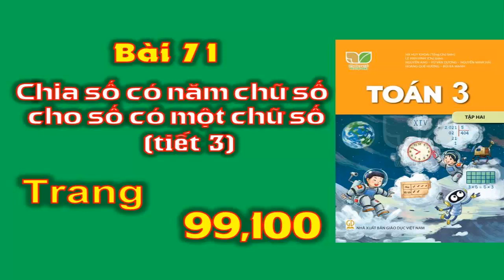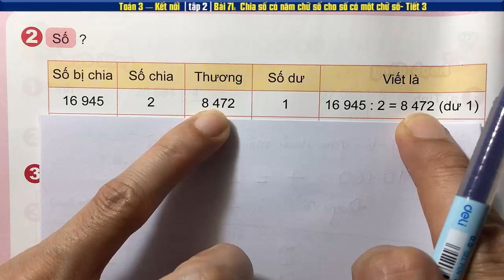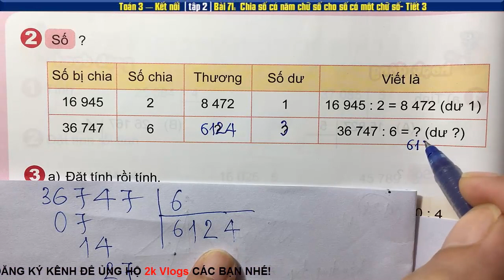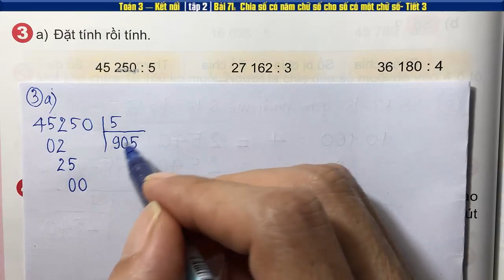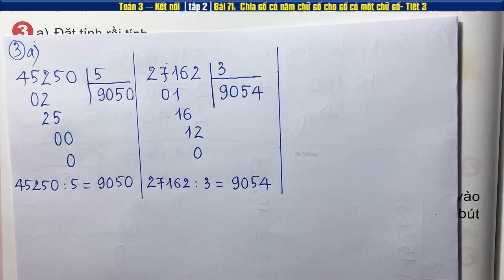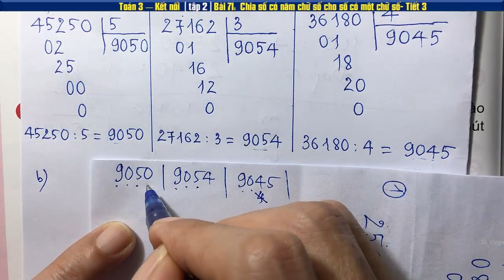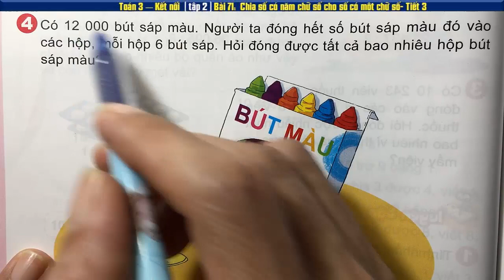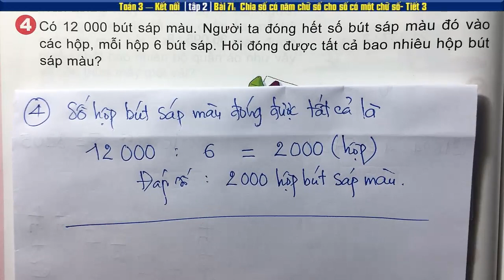Toán 3 Kết nối Bài 71 Chia số có năm chữ số cho số có một chữ số (tiết 3) - Trang 99,100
Toán 3 sách Kết nối Tri Thức Với Cuộc Sống | Bài 71 Chia số có năm chữ số cho số có một chữ số (tiết 3) - Trang 99,100
👇 Xem nhiều hơn các video của 2k Vlogs 🌴